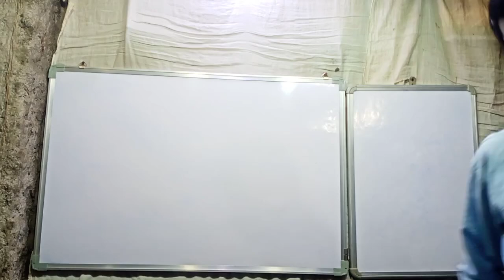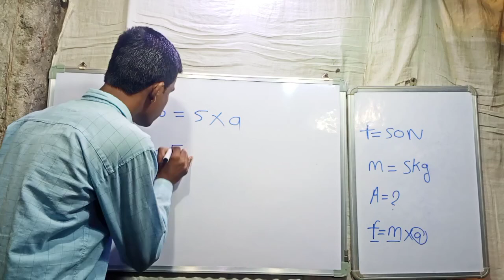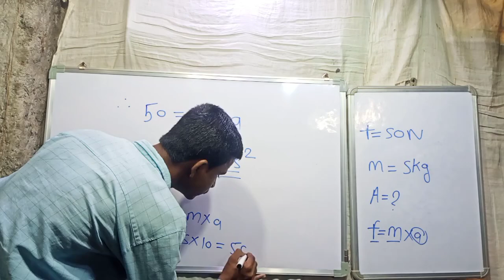Physics Lecture By Anant kausale** Find the rate that a 5 kilogram wooden block accelerates ....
**Physics Lecture By Anant kausale**

.           Find the rate that a 5 kilogram wooden block accelerates along a smooth floor if pushed with a force of 50 newtons.

F = 50N

5 kg 5 kg→

m = 5kg

F(force) = m(mass) x a(acceleration) or, 50 = 5a or, a = 10m / (s ^ 2)

Anant kausale sir